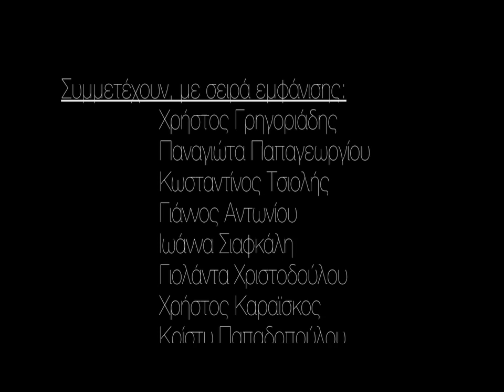Τα δάκρυα του θεού (πιλότος σειράς)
Η Χρυσηίδα Δημουλίδου μέσα από «Τα δάκρυα του Θεού» μάς ταξιδεύει στη δεκαετία του 1950. Πάνω στις πληγές μιας Ελλάδας που ακόμη αιμορραγεί από τον πόλεμο, σε μια γειτονιά του Πειραιά, την περίφημη Τρούμπα, ανάμεσα σε καπνούς στριφτών τσιγάρων και φθηνών ποτών, ο έρωτας εναποθέτει στα κορμιά γυναικών τα ξεφτισμένα όνειρά του και την ελπίδα πως η ζωή είναι μαγική κι ωραία. Μέρα και νύχτα οι ιερόδουλες πουλούν τα κορμιά τους για ελάχιστα χρήματα. Λίγα βήματα πιο πέρα οι τάχα προστάτες τους καραδοκούν σαν γύπες να αρπάξουν τη λεία τους, πουλώντας τους υποσχέσεις για ένα καλύτερο αύριο, φτιαγμένο με χρυσόσκονη και αγγέλους. Η κάθε μια από αυτές τις γυναίκες έχει να πει μια διαφορετική ιστορία, που μπορεί να ξεκίνησε από τα καλύτερα σπίτια ή ακόμη κι από ένα γάμο, έναν αρραβώνα, έναν μεγάλο έρωτα. Μια από αυτές τις γυναίκες είναι και η μαντάμ Τζένη. Από απλή πόρνη έφτασε να έχει το πιο διάσημο μπορντέλο της Τρούμπας.